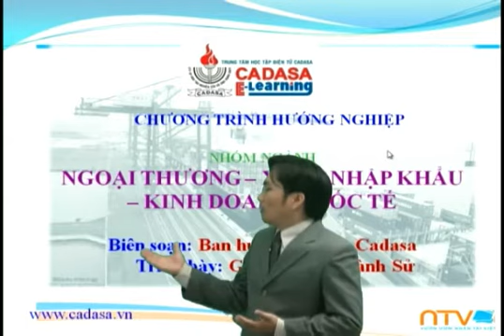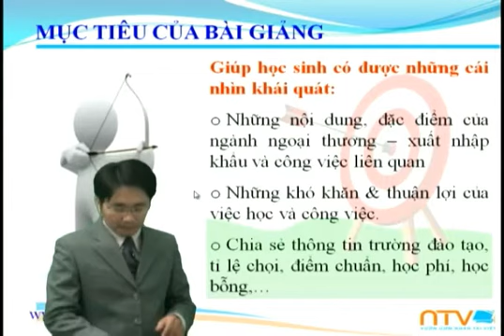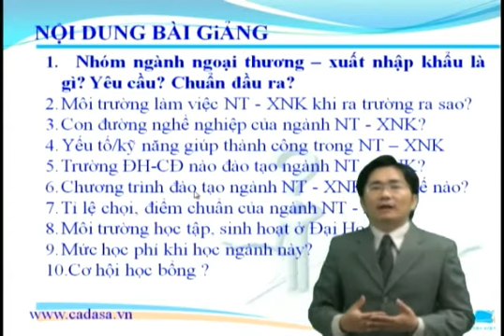Hướng nghiệp 2014 - Tuyển sinh 2014 - Ngành Ngoại Thương - XNK - cadasa.vn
Hướng nghiệp tuyển sinh 2014, huong nghiep tuyen sinh 2014, ngành ngoại thương, nganh ngoai thuong, xuất nhập khẩu, xuat nhap khau, tư vấn tuyển sinh 2014, thông tin tuyển sinh 2014, chọn ngành 2014, chọn trường 2014